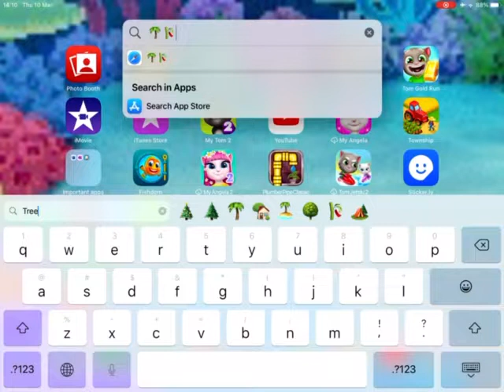How to search emoji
Change your keyboard to emoji and find the sign 🔍and search any emojis and that’s it tap the emoji on the keyboard and thats it subscribe me for more tips and problems.